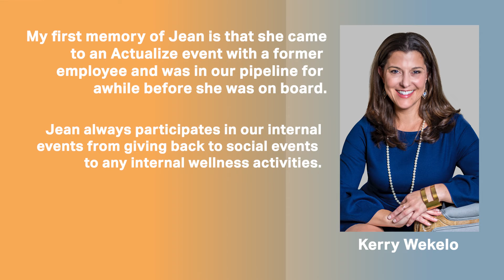Celebrating 10 Years at Actualize | Jean Ballard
Our team recently shared gratitude for Actualize member Jean Ballard. Jean is celebrating his 10th anniversary at Actualize Consulting. Jean, we are so grateful for all that you do, and our team wouldn't be the same without you!